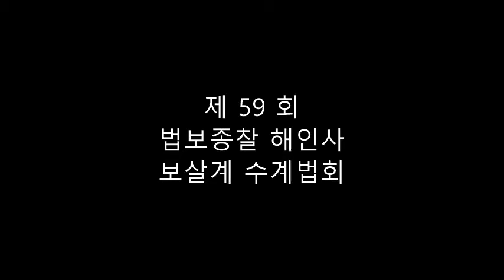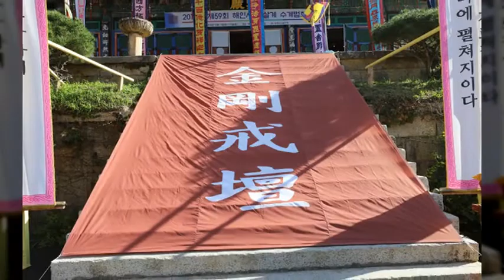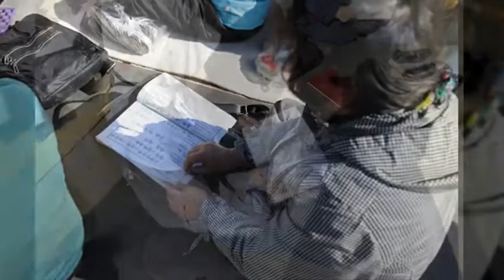제59회 법보종찰 해인사 보살계 수계법회